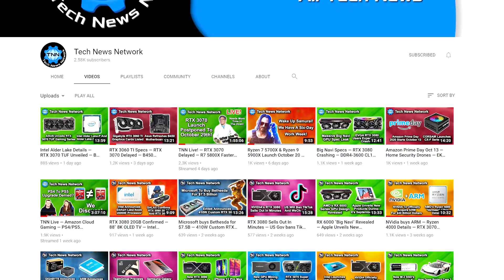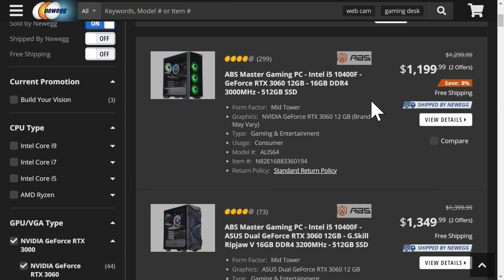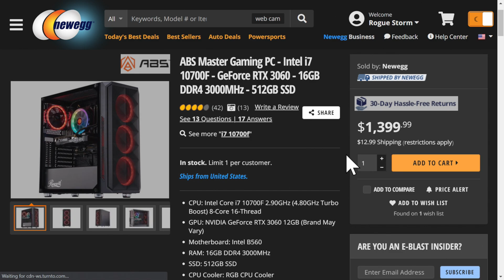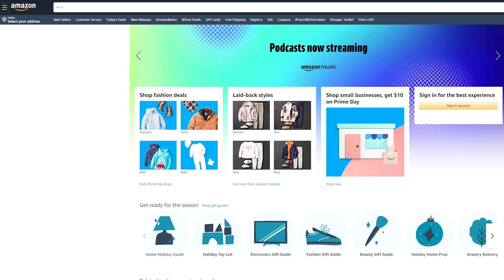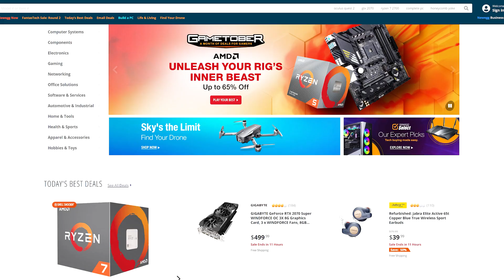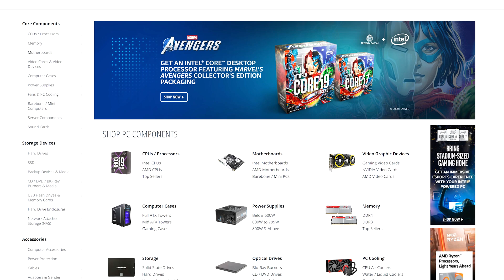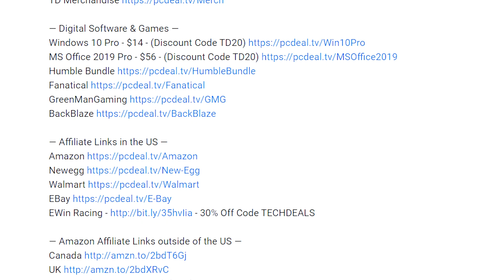Video Editing On 1660 GPU - Is It A Good Idea? Yes Or No?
Did you win the Silicon Lottery with your PC Parts?